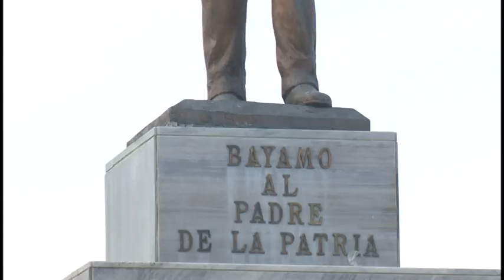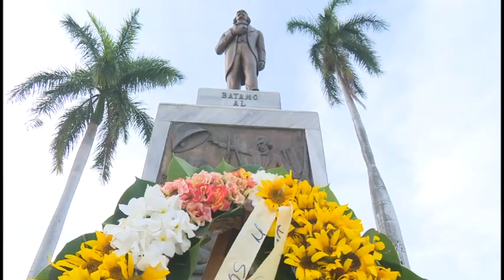Riden homenaje en la ciudad de Bayamo al Padre de la Patria Carlos Manuel de Céspedes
CON UNA CEREMONIA PATRIÓTICA, ANTE EL MONUMENTO QUE SE ERIGE EN LA PLAZA DE LA REVOLUCIÓN DE BAYAMO, PRIMERA DE SU TIPO EN CUBA, SE RINDIÓ HOMENAJE ESTE TERCER DOMINGO DE JUNIO, AL PADRE DE LA PATRIA, CARLOS MANUEL DE CÉSPEDES Y OTROS FUNDADORES DE LA NACIÓN CUBANA. A LA CITA ASISTIERON YUDELKIS ORTIZ BARCELO, PRIMERA SECRETARIA DEL PARTIDO EN GRANMA Y YANETSY TERRY GUTIÉRREZ, GOBERNADORA.